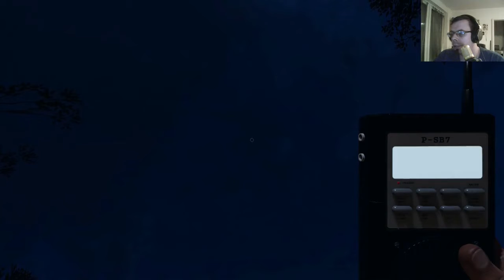PHASMOPHOBIA #18 Der Geist spielt gern mit Flaschen